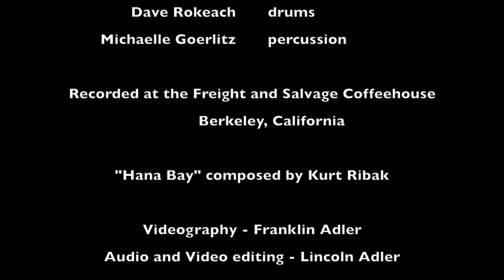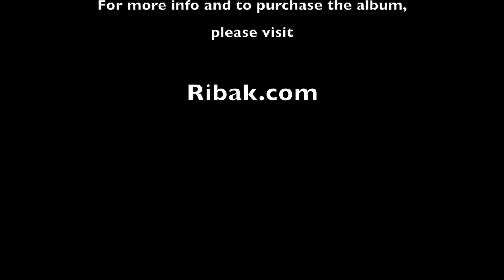Kurt Ribak plays "Hana Bay" at the Freight & Salvage Coffeehouse, Berkeley, CA 2019 - HD 1080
Live performance of the tune "Hana Bay."  Written by bassist / bandleader / songwriter and sometimes singer Kurt Ribak leads his band in Kurt's tune "Hana Bay," filmed here Sept 24, 2019 at Berkeley, CA's Freight & Salvage Coffeehouse.  The song was written while Kurt was house-sitting in Maui - Hana Bay is a small bay on the island by the town of Hana.

Kurt has played this tune many times over the years.  This version features Lincoln Adler on baritone saxophone - he primarily plays tenor sax with Kurt - former Tom Waits sideman Myles Boisen is featured on lap steel guitar - and Ross Wilson on trumpet.  Ross also plays trombone on the tune.

The rest of the band is Kurt on upright bass, Greg Sankovich on piano, David Rokeach drums, and Michaelle Goerlitz percussion.

You can get Kurt's music on Spotify, iTunes, and CDBaby.com.  Just type "Kurt Ribak" into the search window - there's only one Kurt Ribak, for better or worse.